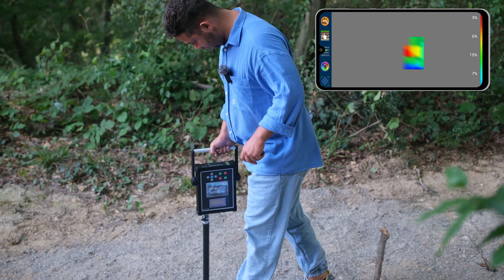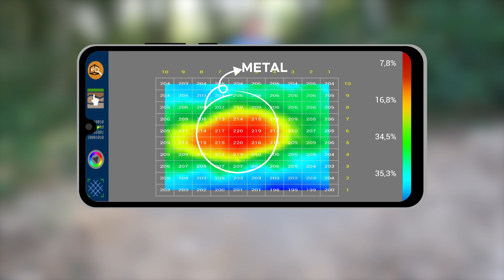Conrad Pro 900 3D Zemin Tarama Dedektörü - Conrad Dedektör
Conrad Pro 900 Yeraltı Görüntüleme

Bu video'da Conrad  Pro 900   Yeraltı Görüntüleme Sisteminin arazide etkili çalıştığına dair test yer almaktadır.

Conrad Pro 900 , yeraltı görüntüleme teknolojisi ile kullanıcılarına benzersiz bir deneyim sunar. Derinlemesine inceleme, veri analizi ve saha çalışmaları için mükemmel bir seçenektir.